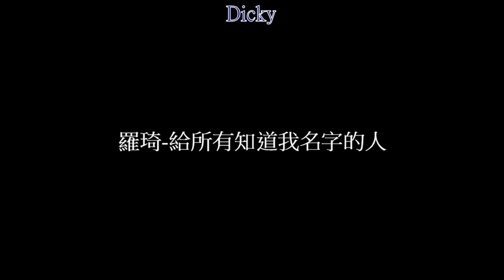羅琦-給所有知道我名字的人